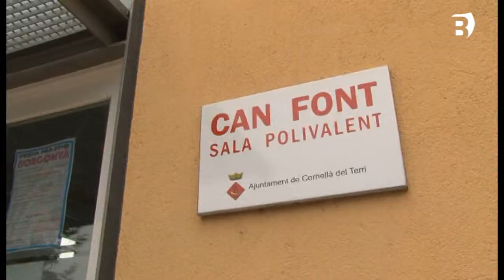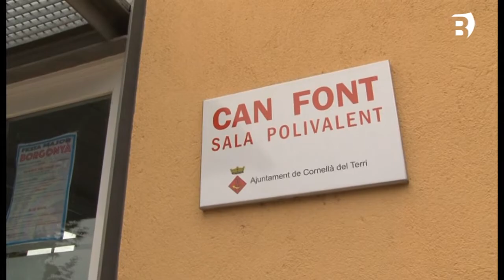La Festa Major de Borgonyà registra una bona participació